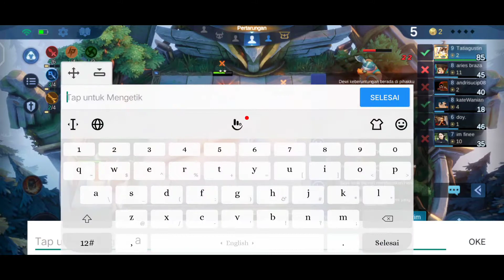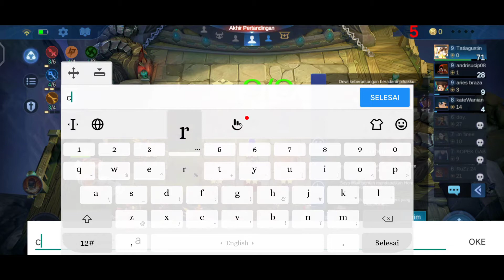6 LIGHTBORN + 4 GUNNER + 4 LOS PECADOS !! DI JAMIN KAYA SAMPE AKHIR !! - MAGIGCHESS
COMBO TERBAIK 2021
COMBO TERKUAT 2021
COMBO TERKUAT MAGICCHESS
COMBO TERBAIK MAGICCHESS

6 LIGHTBORN